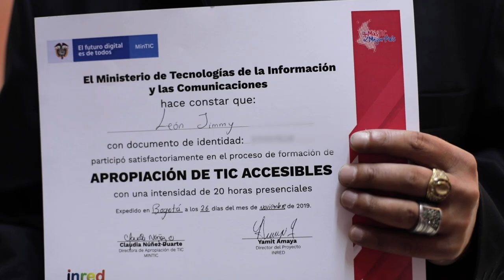Las TIC al alcance de las personas con discapacidad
Con la iniciativa TIC Accesibles, el Ministerio TIC promueve la inclusión digital de personas con discapacidad sensorial en el país.